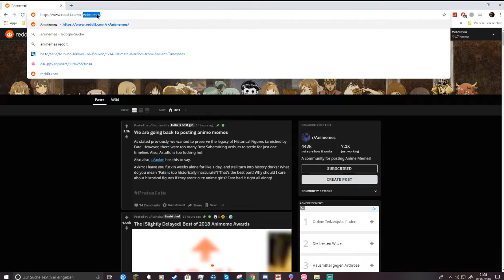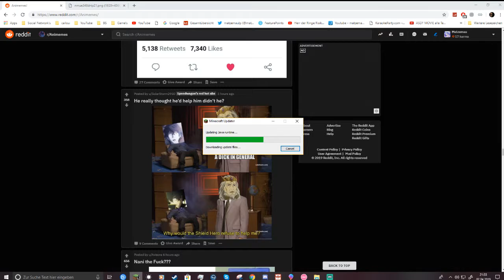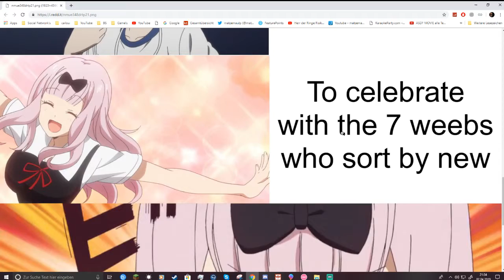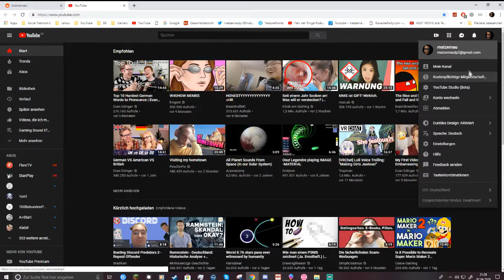Das passiert wenn ich mir Memes anschauen will. (Oder ein Video Aufnehmen will)